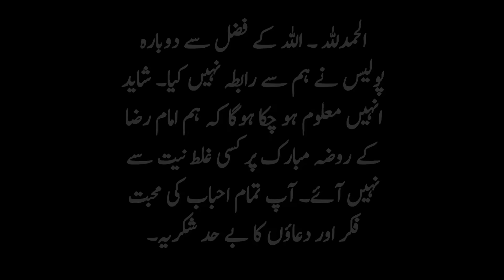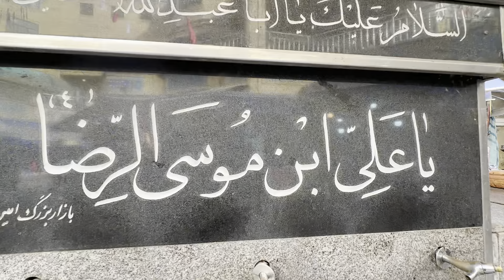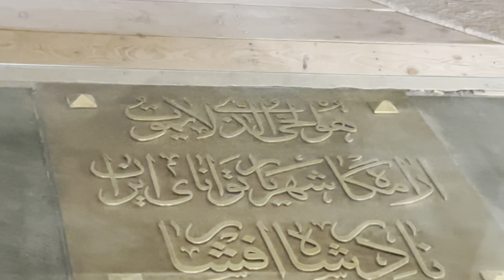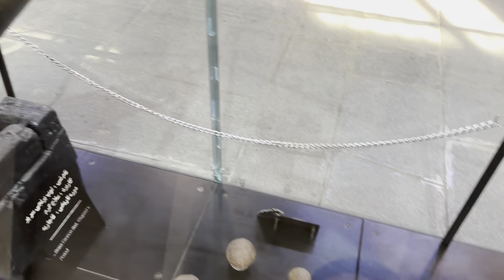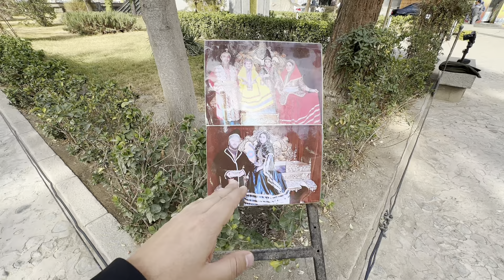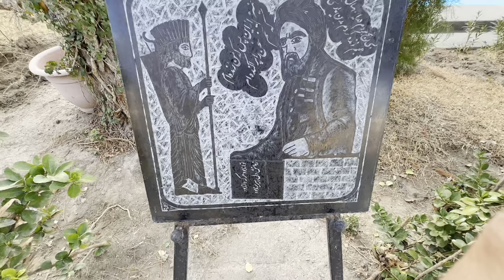Tomb Of Nader Shah in Mashhad | Conquer Of Delhi | Iranian Delicious Food At Cheap Price | Adil 🇮🇷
In this video, you will get to see the tomb of Nadir shah who was a warrior. We went there and and saw many historical things like old weapons. Then we went to a restaurant and we ate very delicious food, which was kind of Lebanon food. Mashhad is very beautiful city.
Urdu:
اس ویڈیو میں آپ کو نادر شاہ کا مقبرہ دیکھنے کو ملے گا جو ایک جنگجو تھا۔ ہم وہاں گئے اور بہت سی تاریخی چیزیں دیکھیں جیسے پرانے ہتھیار۔ پھر ہم ایک ریستوراں میں گئے اور ہم نے بہت لذیذ کھانا کھایا جو لبنان کے کھانے کی طرح تھا۔ مشہد بہت خوبصورت شہر ہے۔ مزید دلچسپ مواد کے لیے ہم سے جڑے رہیں
Hindi:
इस वीडियो में आप नादिर शाह की कब्र देखेंगे जो एक योद्धा था। हम वहां गए और पुराने हथियारों जैसी कई ऐतिहासिक चीजें देखीं. फिर हम एक रेस्तरां में गए और हमने बहुत स्वादिष्ट भोजन किया जो लेबनानी भोजन जैसा था। मशहद बहुत खूबसूरत शहर है. अधिक रोचक सामग्री के लिए हमारे साथ जुड़े रहें